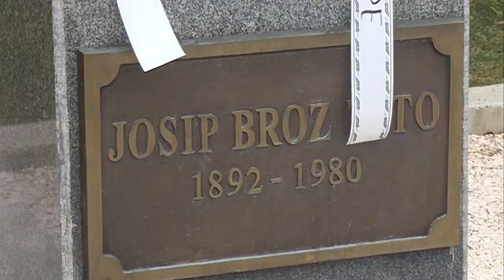NOVA M - DANAS, KADA POSTAJEM PIONIR... , SANJA MARKOVIĆ 29. NOVEMBAR 2020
Danas protjerujemo ambasadore, a nekada smo svi zajedno slavili 29. novembar, Dan republike. Sve ono što nas je tada spajalo, sada nas, reklo bi se, razdvaja i udaljava. Pitali smo naše sugrađane s kakvom emocijom se sjećaju ovog praznika.